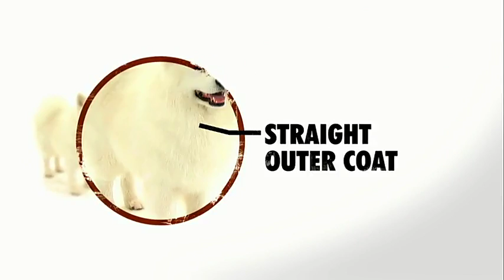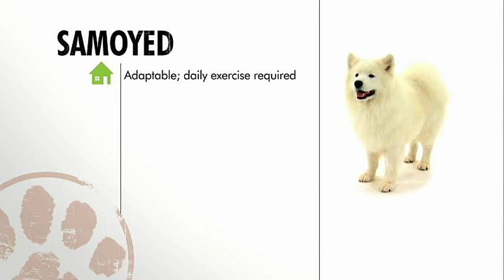Kiến thức về loài chó Samoyed